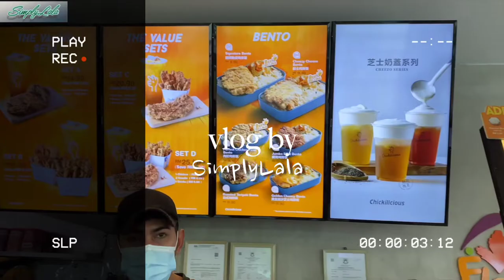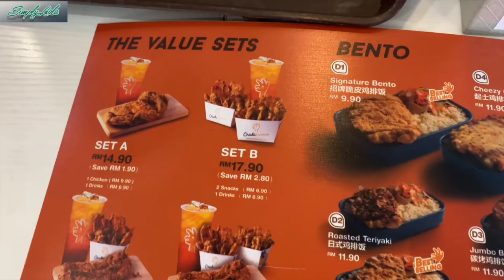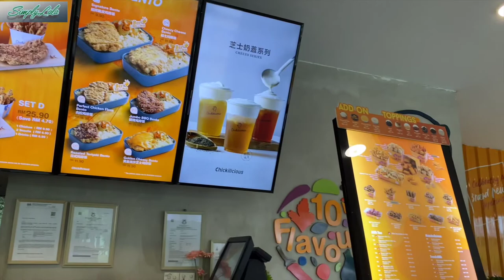vlog | what i eat in a day: omelette with cabbage and carrots, fried fish